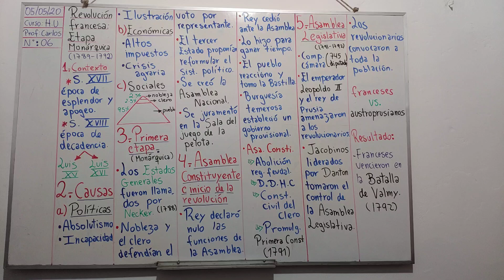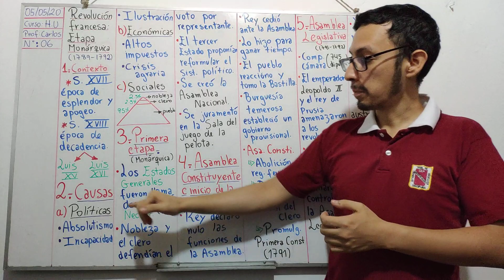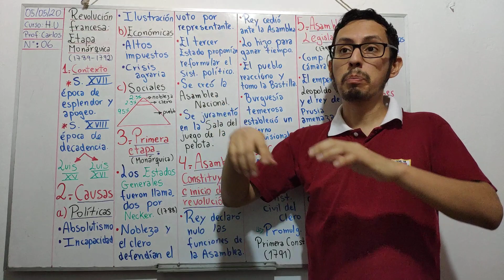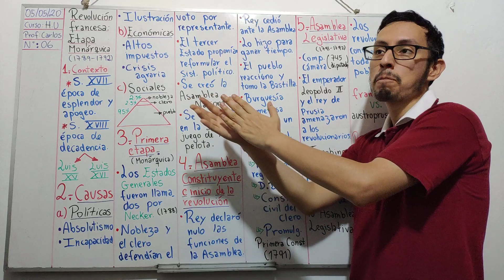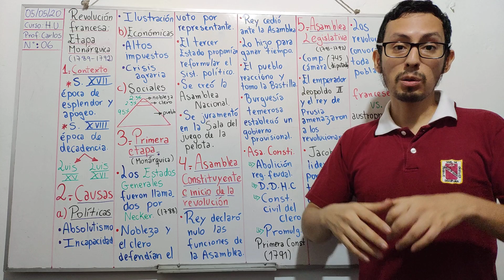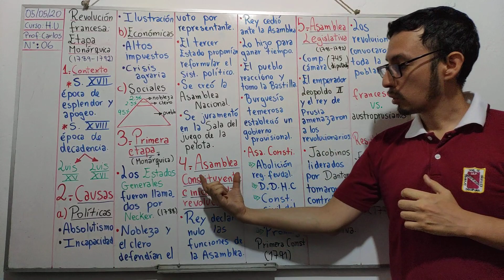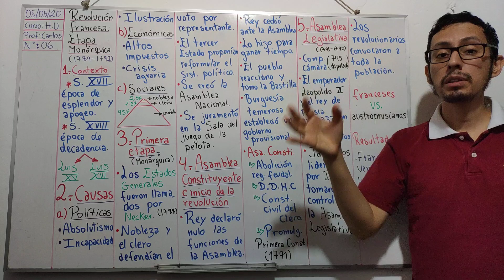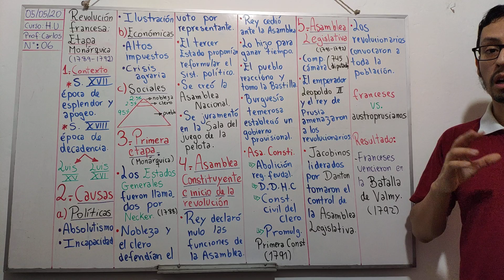Revolución francesa monarquica 3° Sec N° 06